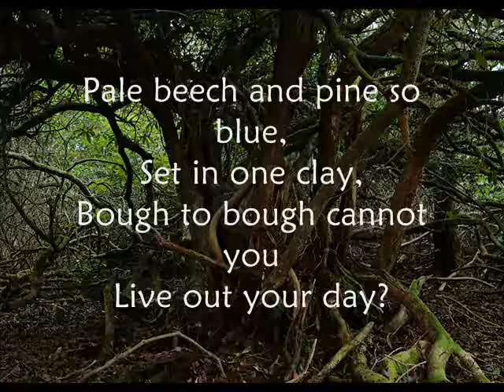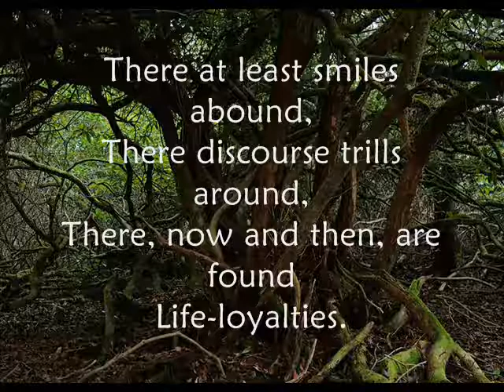In a Wood by Thomas Hardy - Pale Beech and Pine so Blue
Some online texts have the first line as 'Pale Beech & Pine Tree Blue' but the original version is 'Pale Beech & Pine so Blue'.

A poetic argument for humanity being of a higher order than Nature's struggle for existence or survival of the fittest.

In a Wood

From "The Woodlanders"

Pale beech and pine so blue,
Set in one clay,
Bough to bough cannot you
Live out your day?
When the rains skim and skip,
Why mar sweet comradeship,
Blighting with poison-drip
Neighbourly spray?

Heart-halt and spirit-lame,
City-opprest,
Unto this wood I came
As to a nest;
Dreaming that sylvan peace
Offered the harrowed ease--
Nature a soft release
From men's unrest.

But, having entered in,
Great growths and small
Show them to men akin--
Combatants all!
Sycamore shoulders oak,
Bines the slim sapling yoke,
Ivy-spun halters choke
Elms stout and tall.

Touches from ash, O wych,
Sting you like scorn!
You, too, brave hollies, twitch
Sidelong from thorn.
Even the rank poplars bear
Lothly a rival's air,
Cankering in black despair
If overborne.

Since, then, no grace I find
Taught me of trees,
Turn I back to my kind,
Worthy as these.
There at least smiles abound,
There discourse trills around,
There, now and then, are found
Life-loyalties.

Thomas Hardy